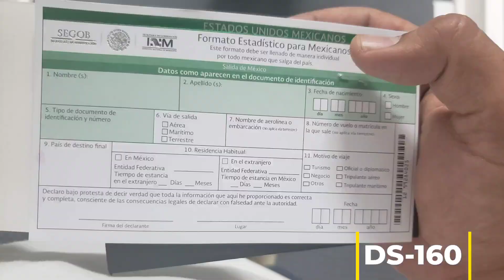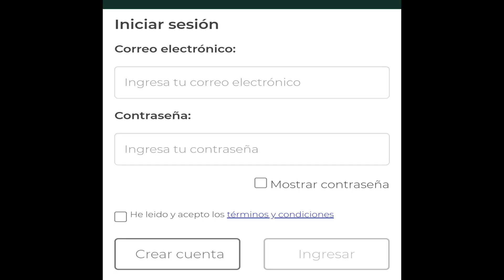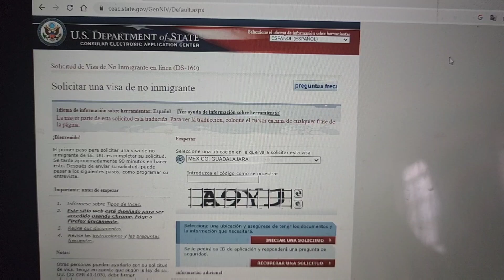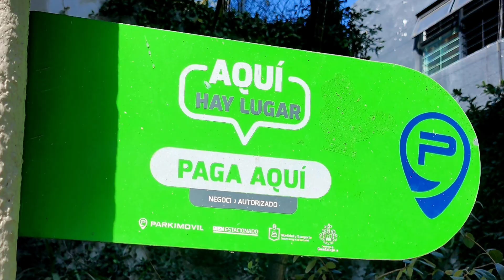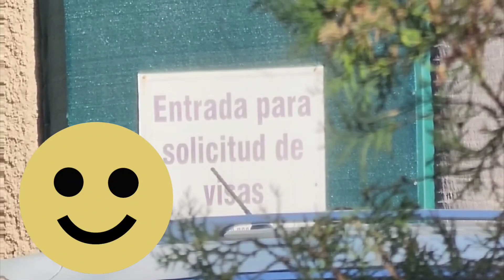como tramitar o sacar la visa americana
proceso para tramitar desde cero el pasaporte mexicano y posteriormente hacer la cita para la entrevista en el consulado americano